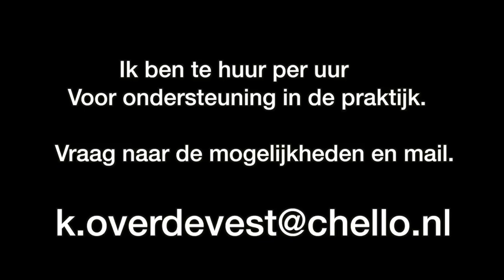Timmertip 574 Deuvels blind aanbrengen